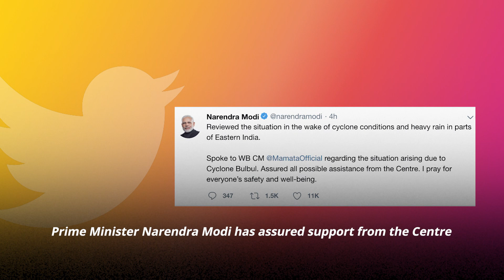Bulbul crosses West Bengal, weakens into deep depression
After Bulbul crosses West Bengal, govt steps up rescue work.